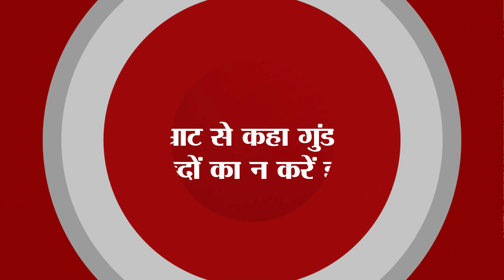Get Daily Latest 15 news of Bihar and indian political.Today date is 12th July 2023.